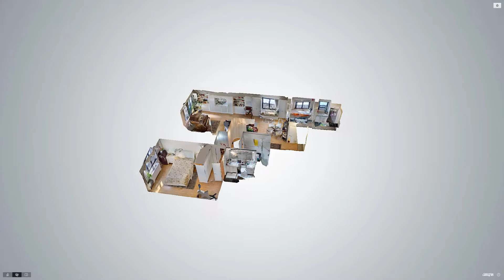111 East 85th Street, Manhattan, NY - Presented by Marria Mo